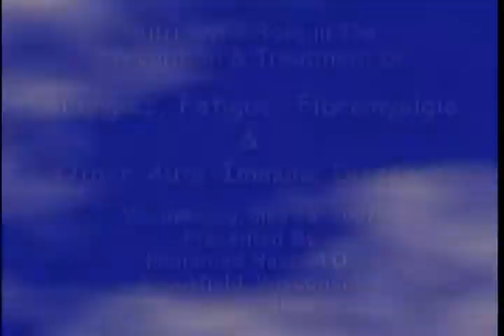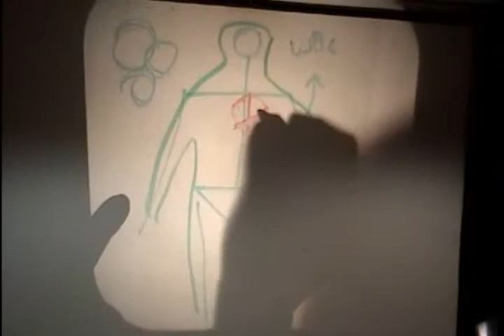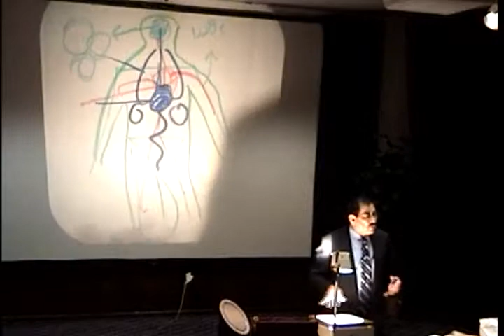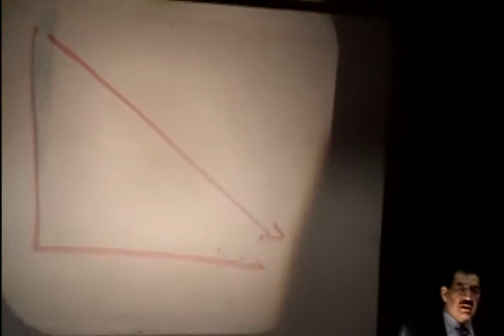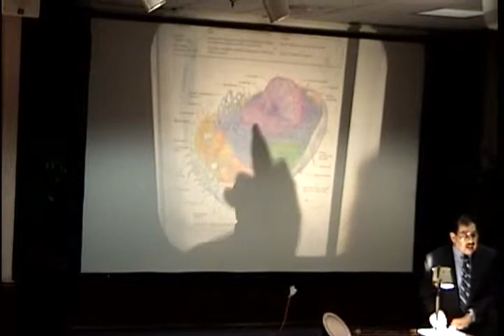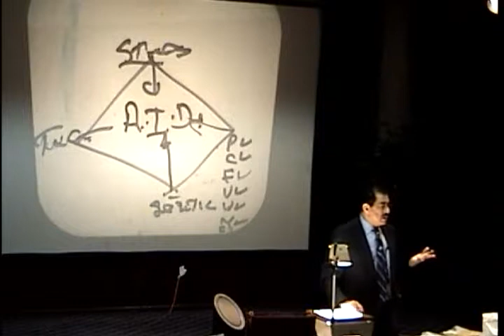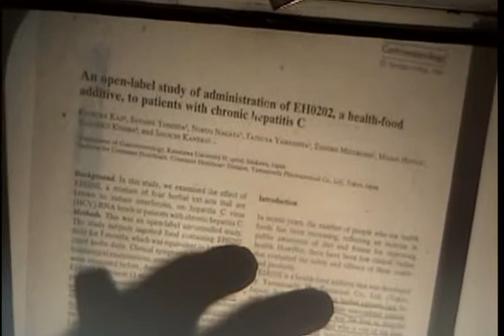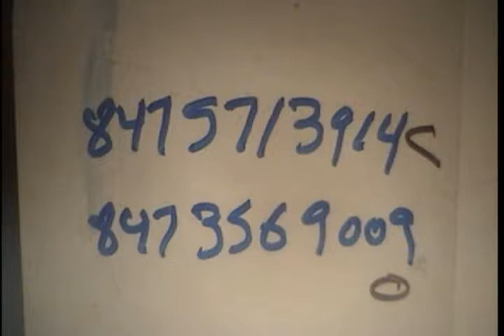Nutritions Role in the Prevention & Treatment of Allergies, Fatigue, Fibromyalgia, & other Auto Immu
Presented by Dr. Mohamed Nasr, M.D.